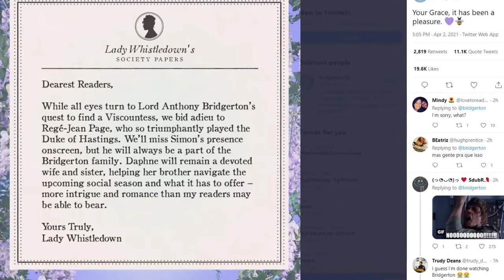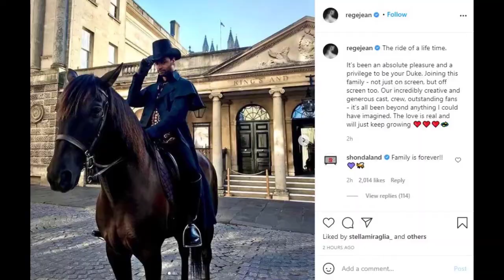Regé-Jean Page Not Returning to ‘Bridgerton’ season 2